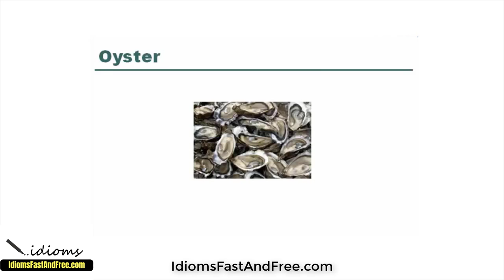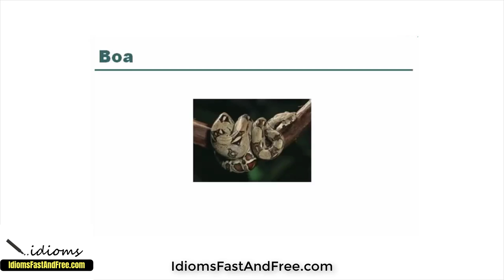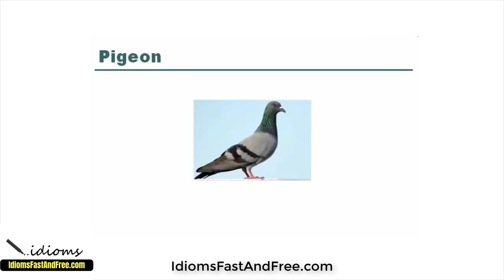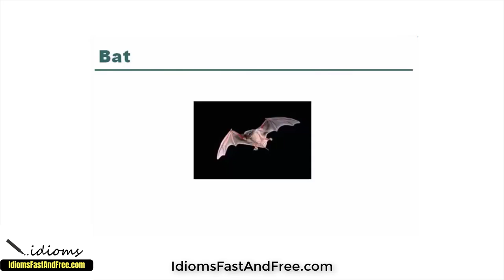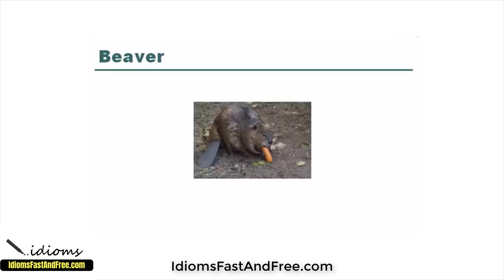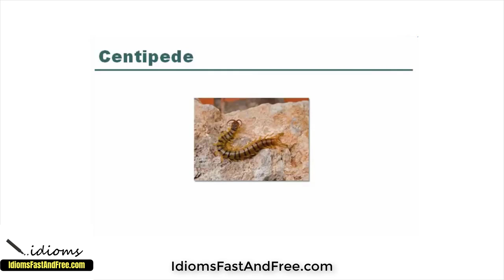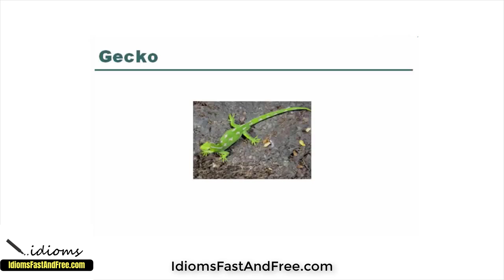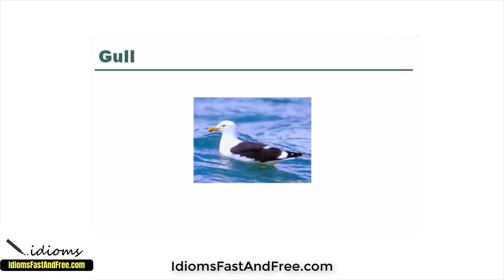Animales en Inglés - Animals - Inglés para principiantes Parte 2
En este vídeo usted aprenderá el nombre de los animales en inglés, esta es una lista super completa con casi todos los nombres de animales para que usted aprenda por asociación con las imágenes.